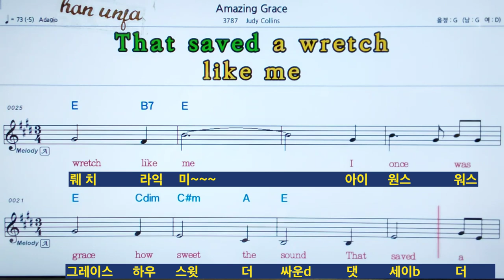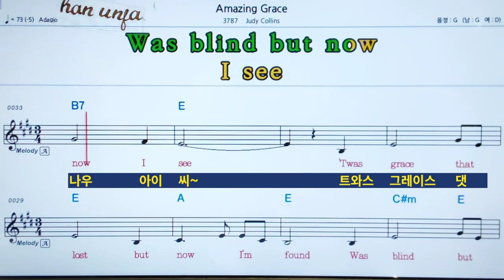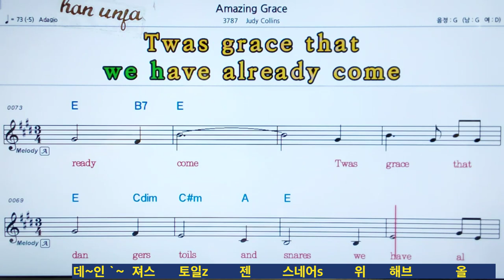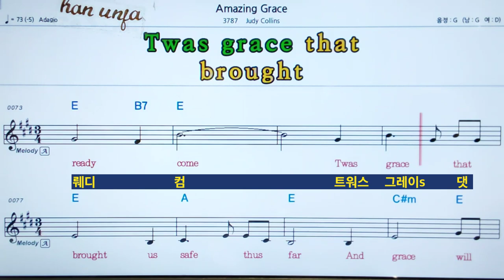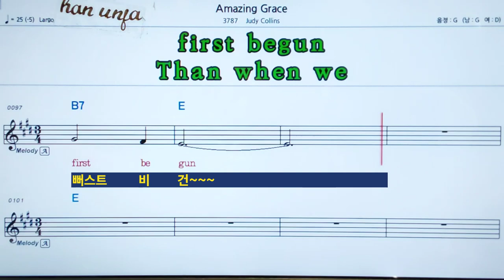한글 발음💖Amazing Grace/Judy Collins *어메징 그레이스 👍MR,가라오케 악보 코드 가사 ,Karaoke반주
한글 발음,어메징 그레이스💖Amazing Grace/Judy Collins*카라오케 전문 채널(Live Sound)カラオケ✌✔계속 업데이트합니다.💖